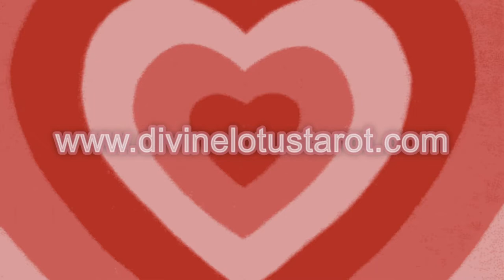✨🔮🕵️‍♀️What Is My Ex Up To?🕵🏾‍♂️ Tarot Reading 2022 🔮✨